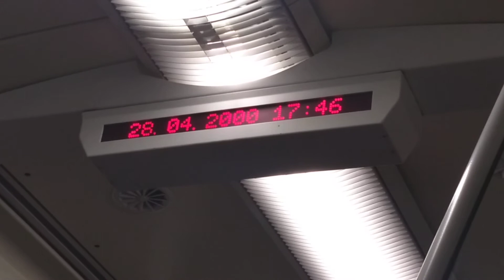Fährt dieser Zug zurück in die Zukunft? xD